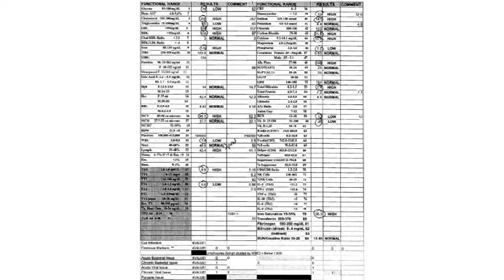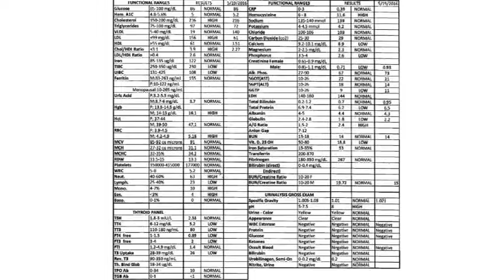Discovering Hidden Illness (Extended Version!)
Learn more about how you can uncover illness, even if you aren't showing symptoms.

Chronic disease can start 20-40 years before you notice symptoms. How can you prevent or slow down a disease that you don't know you have, or don't know you're at risk of developing? We share answers in this video.